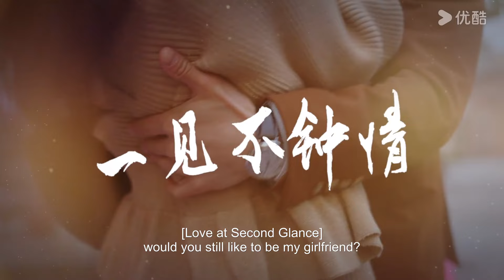ENGSUB【TRAILER】😎看职场女王如何攻略归国集团太子爷，职场爱情双开花！ | 一见不钟情 Love at Second Glance | 陈镜依/吴昊 | 优酷 YOUKU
★以下地区观看正片请移步优酷国际版APP：印度尼西亚、中国台湾、新加坡、泰国、中国澳门、菲律宾、越南、中国香港、马来西亚。欢迎下载优酷国际版APP，不管您所处何地都能享受《一见不钟情》全集多语种字幕噢，加入优酷国际版APP会员，更能抢先观看更多会员集数！

📺【一见不钟情 Love at Second Glance】钟晴为了在“职场生存战”中脱颖而出，不惜一切手段和代价，唯钱是论。但却在某一天突遭变故，钟晴的总监职位瞬间消失，只多了一个能够看到所有人“余额”的特殊技能。新总监步一见新官上任，这一对欢喜冤家从剑拔弩张的相处关系，到摩擦出爱情的火花，最终感受到生活的真谛。

🤍主演：陈镜依 / 吴昊
🤍集数：24集

00:00 The International Website youku.tv is now available!
02:00 Download YOUKU International APP to get early access to the full show